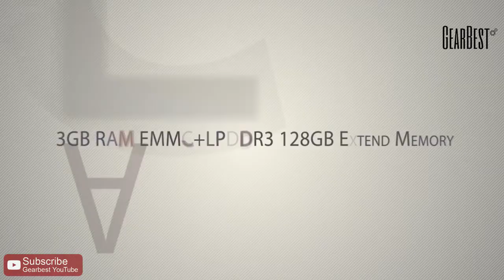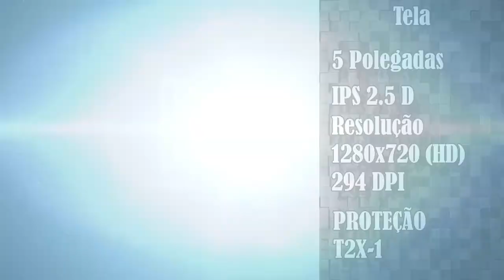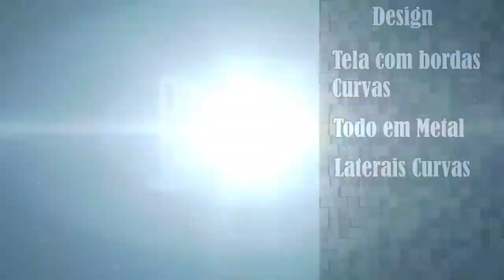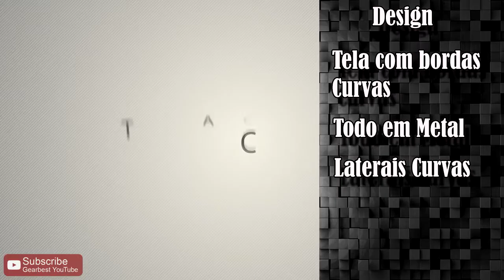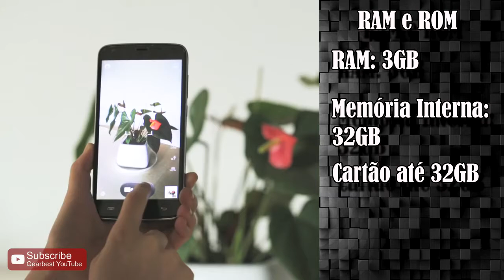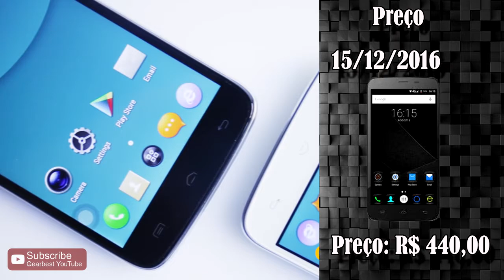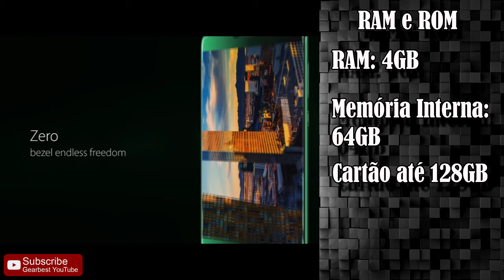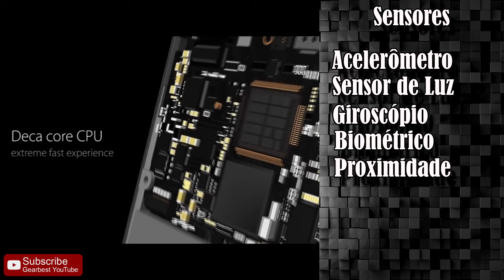TOP 3 Celulares Chineses/ Dezembro2016/ #4